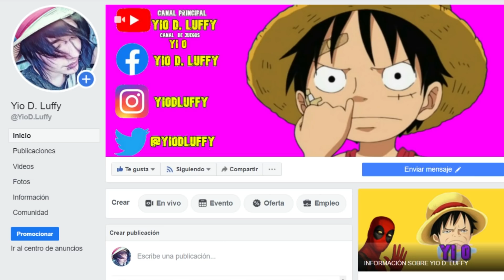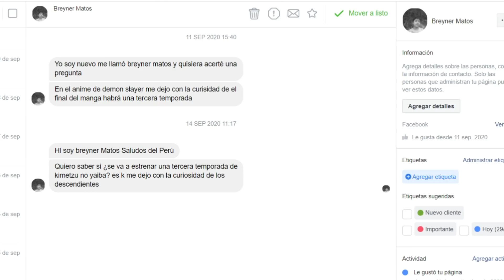¡NI BROLY NI JIREN! EL VILLANO MAS FUERTE APARECE | EL ERROR DE GOKU Y MERUS | Dragon Ball Super 65